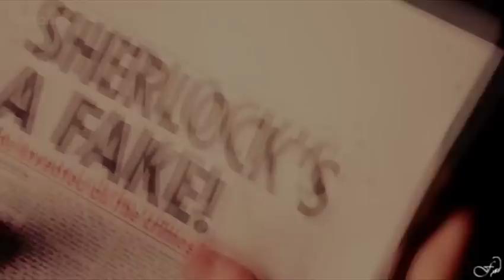Sherlock BBC - La nuit du chasseur (sheriarty)